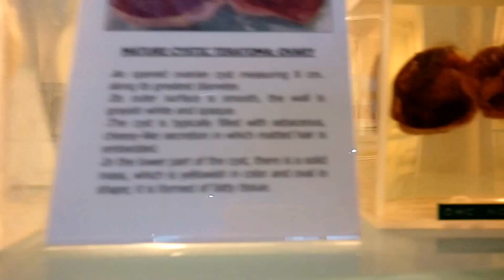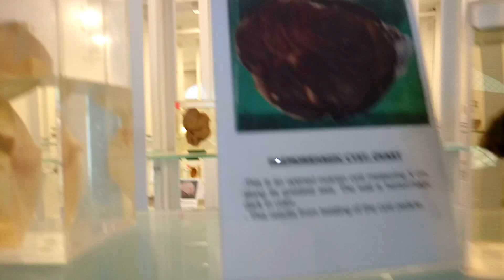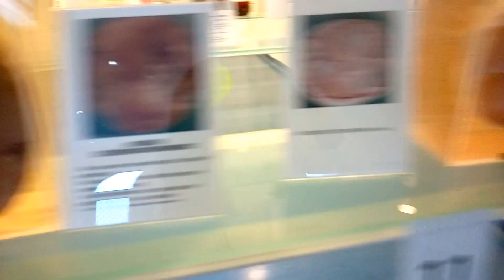Pathology Museum Specimens - Dubai Medical College Part 1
Gross pathology of ovaries, tubes and uterus at Dubai Medical College

Video and voice by Dr. Fouzia Shersad at Dubai Medical College Museum.